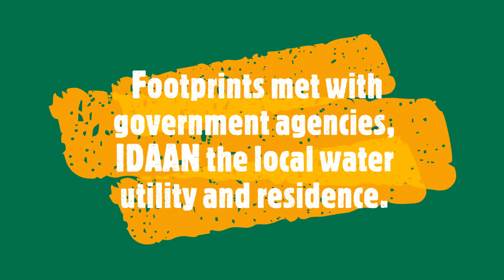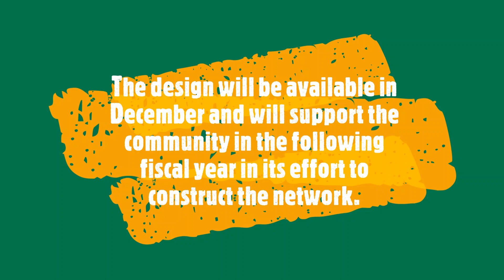211020 26 FPP MCA Site Visit Gov IDAAN Community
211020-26 FPP MCA Site Visit Gov IDAAN Community

Footprint is in support of the community of Mocambo Arriba in its pursuit of a portable water storage and distribution system. This has been a six year association between footprints and the community. The efforts are currently focused on provision so potable water from a source near the community. Footprints met with government agencies, IDAAN the local water utility and residence. These meetings have advanced the program and the goal will be to seek funding this fiscal year and construction during the next.

Footprints accompanied representatives from the community in their visit to the speaker of the Senate for the Republic of Panama, the Honorable Quibian Panay.  footprints was available and answered any technical questions that the senator had regarding the program. The Senate along with local elected representatives are in support of this project and are active in obtaining the information that will allow cooperation, funding and construction.

During this timeframe a site visit was performed and both the Senate, local elected representatives, area engineers from IDAAN the local water utility and residence were in attendance.  The entire date was spent walking the area, talking to residents and obtaining feedback. After six years it appears that there is sufficient support at the government level for this effort. The entire route was walked and residents came out of their homes to speak to the representatives. The visit was also recorded and televised in the local news.

Footprints along with Michigan tech are finalizing the design. The design will have a bill of materials showing quantities and units required to construct the system. It will also have calculations that will prove that the water will be able to pressurize every home in the community. The design will be available in December and will support the community in the following fiscal year in its effort to construct the network. It was good to see both elected representatives, members of the local utility and a significant number of residents come out today in support of the project.